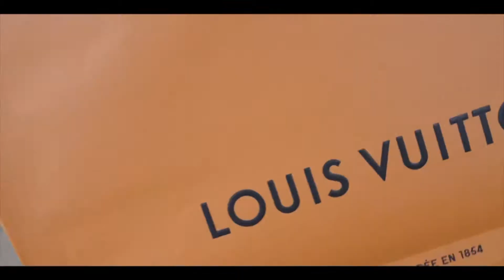PROPOSAL PRANK ON GF (CRAZY REACTION)